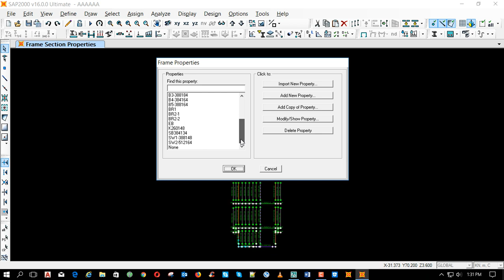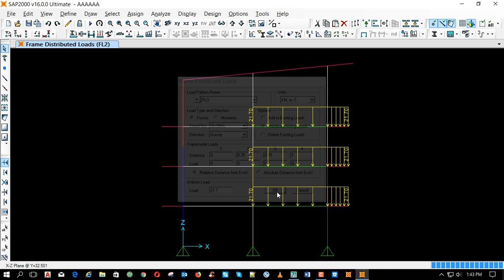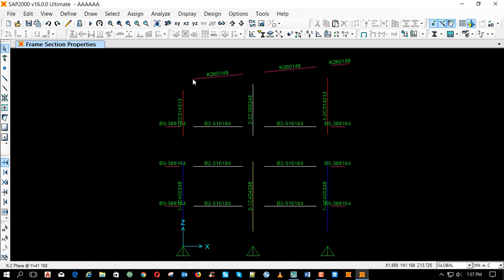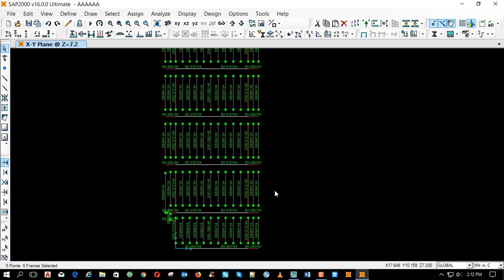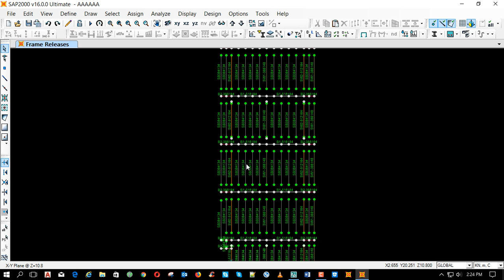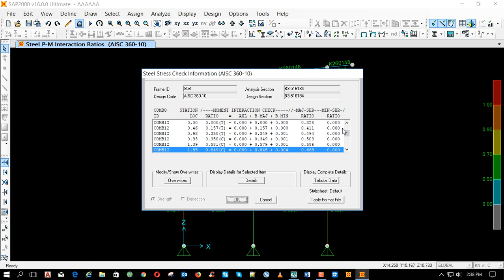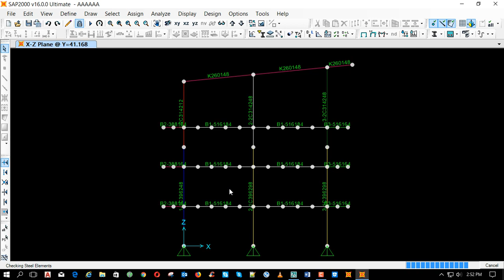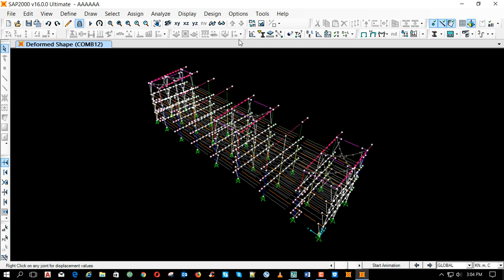sap2000 v16 steel structural design 02